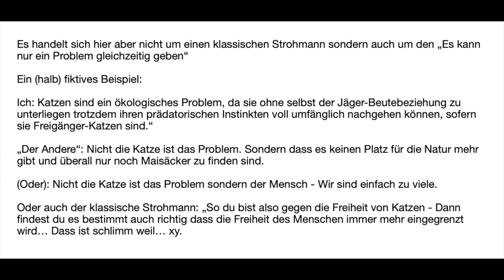Kleines Kanalupdate August 22 (Urlaub, Führungen Mails und Argumentationskultur)